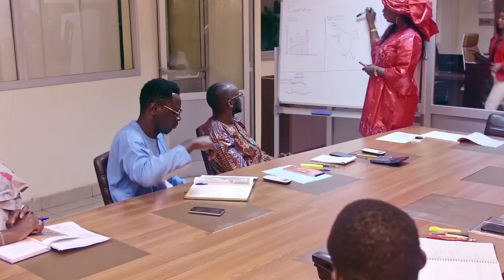SIIRA du samedi 20 Aout 2022 Ak Oustaz Alioune Sall